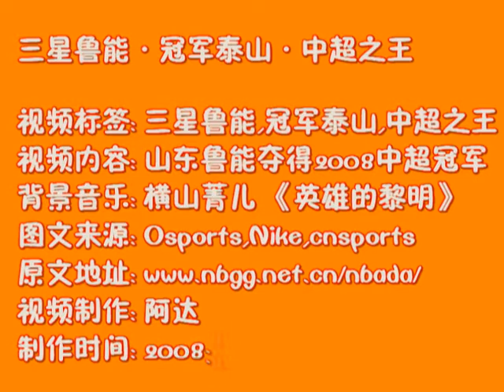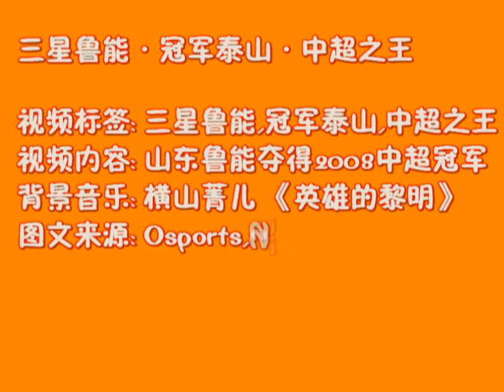三星鲁能·冠军泰山·中超之王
视频标签: 三星鲁能,冠军泰山,中超之王
视频内容: 山东鲁能夺得2008中超冠军
图文来源: Osports,Nike,cnsports
视频制作: 阿达
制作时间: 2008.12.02